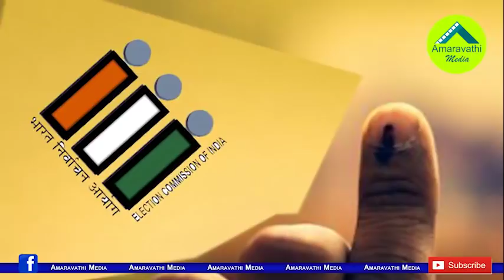ఎర్లీ ఆశలు గల్లంతు...చంద్రబాబు, పవన్ ఐదేళ్లు ఆగాల్సిందే| BJP has Withdrawn Jamili Election Proposal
We Know that the BJP has proposed One Nation-One India System. There was also a nationwide debate on this. Opposition parties in the AP are also hoping to hold the Jamili elections. But it looks like the BJP has pulled out of the proposal. For this reason, the election schedule in AP is done accordingly.